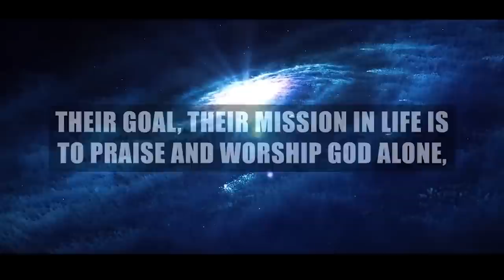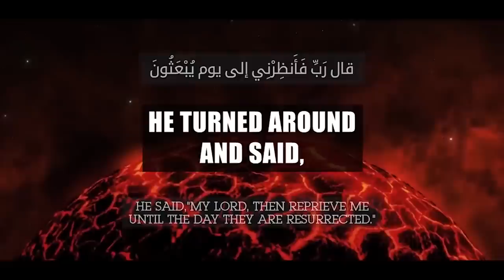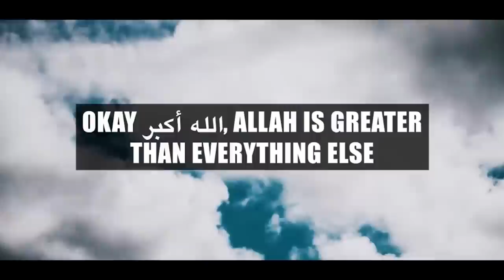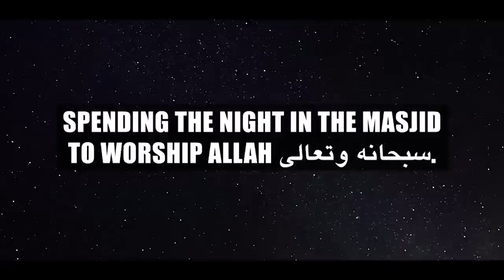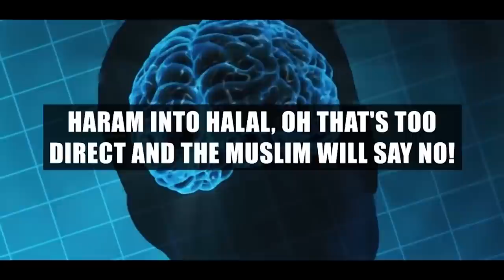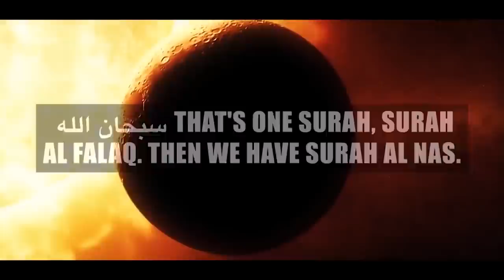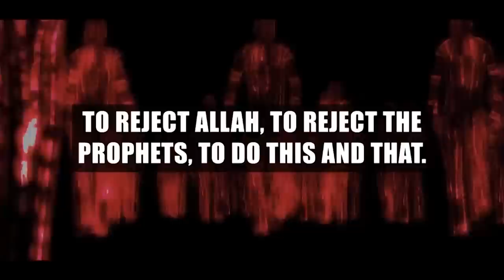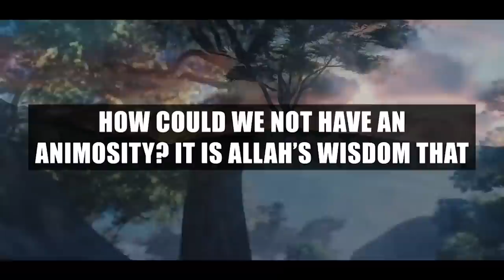IBLEES & HIS ARMY - EXPOSING SHAYTAN'S TRICKS & MAGIC!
Speakers: Sheikh Omar Suleiman, Ustadh Nouman Ali Khan, Ustadh Saad Tasleem, Dr Yasir Qadhi, Sheikh Shady AlSuleiman, Ustadha Yasmin Mogahed, Mufti Ismail Menk, Ustadh AbdurRaheem Mcarthy & Ustadh Suleiman Hani